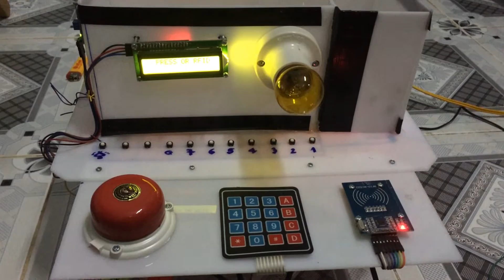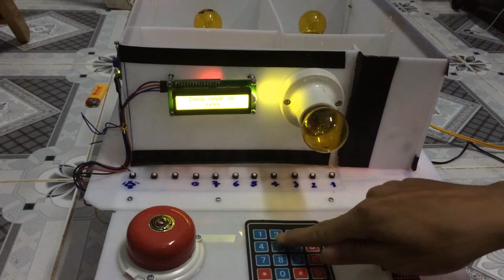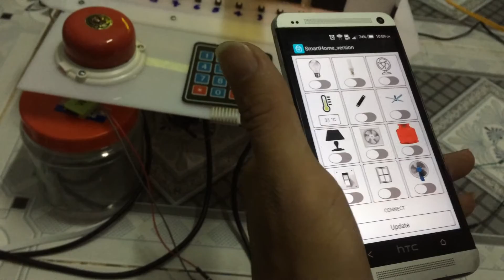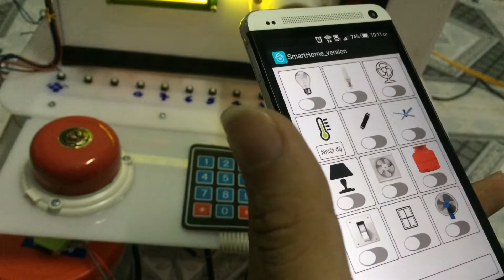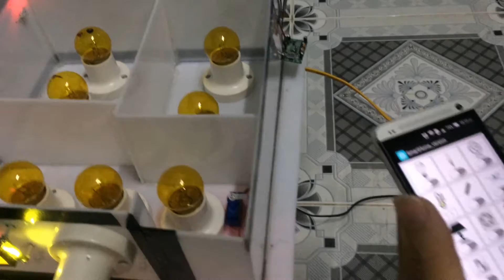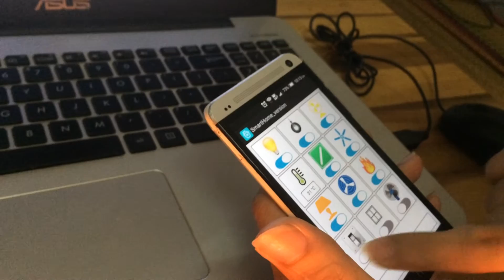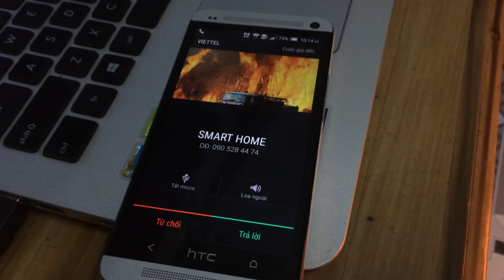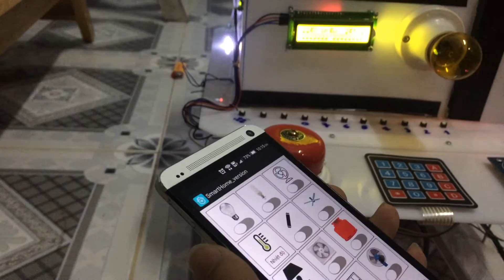SMARTHOME GIÁ RẺ - NHÀ THÔNG MINH GIÁ RẺ VERSION 1